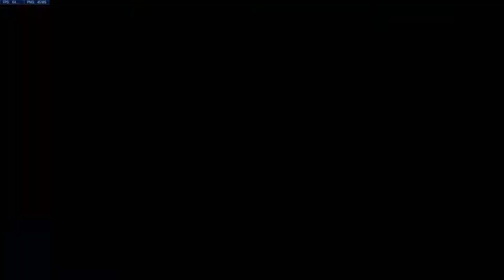Goverwatch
i DON'T OWN THESE ASSETS YOU LOSER
witness as two dumbs go and 1v1 in overwatch as they find their true identities